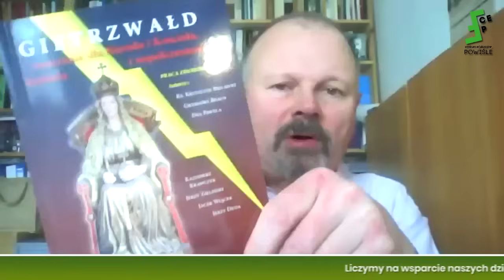Sławomir Ozdyk: Czy zrealizują się plany podziału Ukrainy? Zwycięstwo narodowej prawicy w Rumunii?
Szanowni Państwo